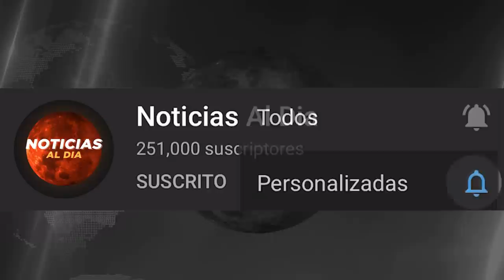BOLIVIA HOY NOTICIAS 15 DE ENERO 2022, INCREÍBLE ULTIMA HORA JEANINE AÑEZ NUEVA DENUNCIA SEGUROS HOY